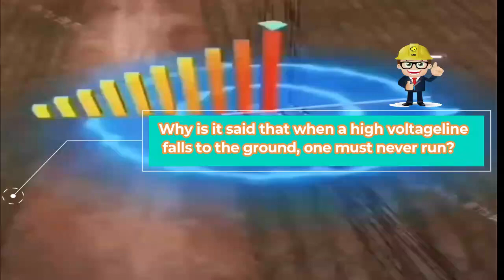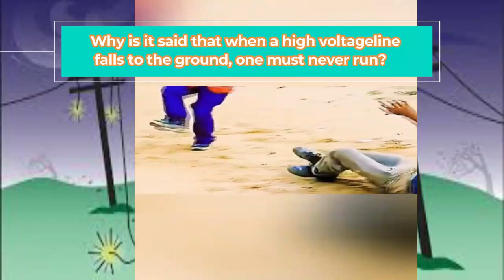safetytips ,How to Survive Step Potential when a high voltage line fails on the ground?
Safety Moment, Electrical chock hazard, How to Survive Step Potential when a high voltage line fails on the ground?
Why are stones used in power station?
Why is gravel used in transformer yard?
What is the purpose of gravel in substation?
Why Crushed Rock is Laid in Substations?
Purpose of Stones/Gravel in the Power Substations?

Step potential is the voltage difference between the two feet of a person standing near an energized, grounded object. This invisible hazard can be deadly for anyone in the vicinity of a downed power line.

How step potential happens
When a power line contacts the earth, it carries electrical current into the ground. If the voltage is strong enough, the current will spread out from the point of contact. Voltage will be highest at the point of contact and will diminish with distance from that point. (Voltage levels may vary with ground conditions and the conductivity of the soil.)

If you walk across this energized area, the voltage between your feet will differ. Electricity will use your legs as a path to travel from an area of higher voltage to an area of lesser voltage, resulting in electrocution or serious injury.

The shuffle technique is key
If you are in the vicinity of a downed power line, you must take small, shuffling steps with your feet close together in contact with the ground at the same time, all the time. Do not take large steps and do not allow your heels to pass your toes. This ensures both feet remain in areas of similar voltage.

Continue shuffling until you are a safe distance away: at least 30 feet away from a downed distribution line and at least 100 feet away from a downed transmission line. These clearance distances are minimums: always use the maximum possible clearance.